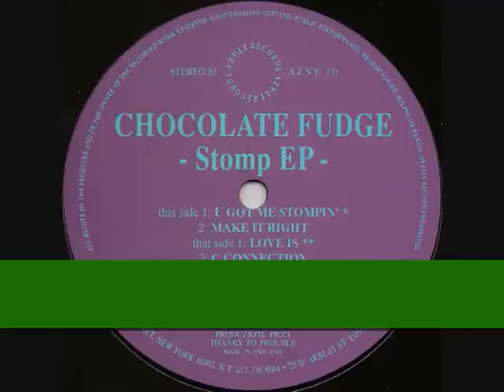Chocolate Fudge - Love Is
1992 | Azuli Records